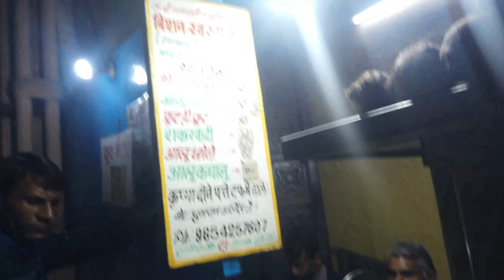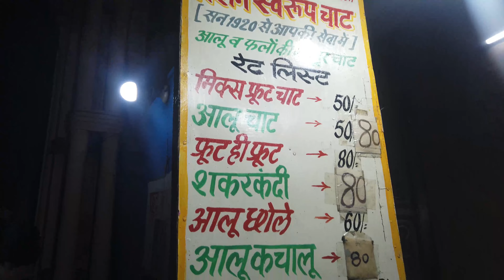Chandni Chowk Me Aloo Ki Chaat, Shopping Aur Chaina Ram Sweets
Hope you all enjoyed the video. Famous 100 years old chaat corner, 120+ years old sweet shop, and shopping at Lajpat Rai Electronics market.